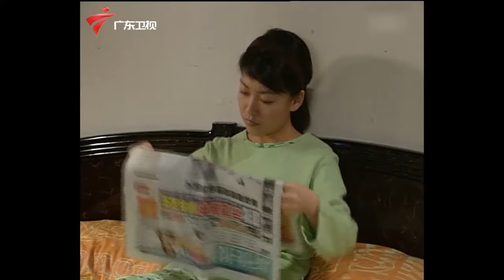外来媳妇本地郎2004年 第3季 第758集 超级报料人 (下)